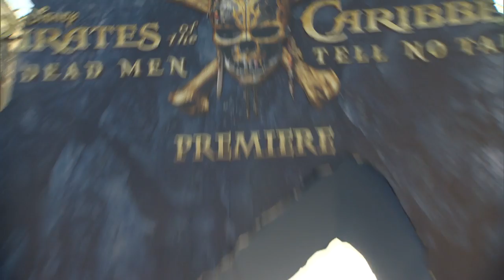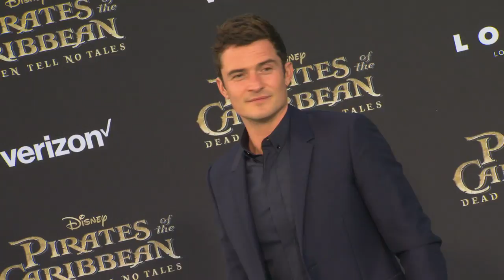Disney's Pirates of the Caribbean Dead Men Tell No Tales Premiere Footage Courtesy of EPK.tv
Disney's Pirates of the Caribbean Dead Men Tell No Tales Premiere - B-roll and Soundbites with cast and filmmakers including Johnny Depp, Javier Bardem, Orlando Bloom, Geoffrey Rush, Brenton Thwaites, Kaya Scodelario, directors Joachim Rønning and Espen Sandberg, and producer Jerry Bruckheimer courtesy of Disney & EPK.tv.